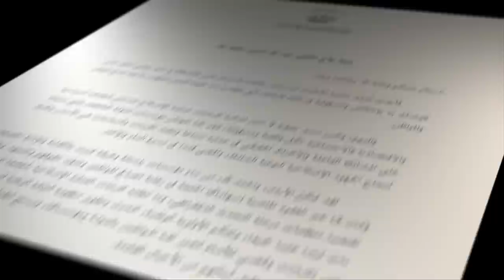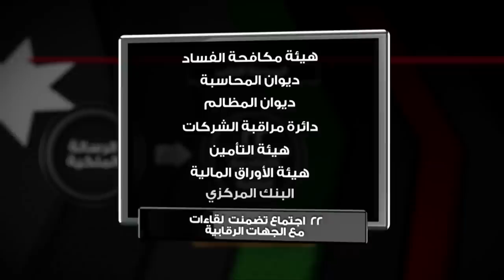ملخص نشاطات جلالة الملك "ميثاق النزاهة الوطنية" من 8 - 12 كانون الأول 2013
ملخص نشاطات جلالة الملك "ميثاق منظومة النزاهة الوطنية" من 8 - 12 كانون الأول 2013